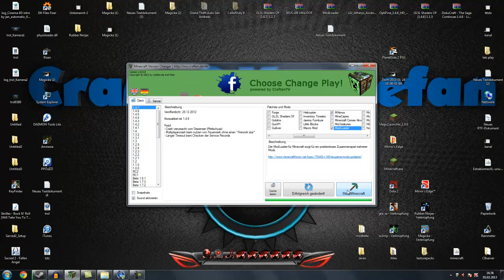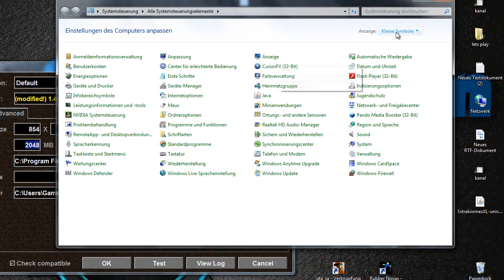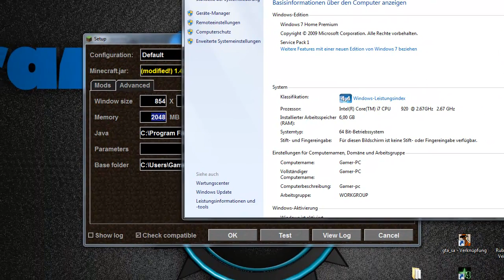Minecraft - Ram erhöhen + ganz einfach Mods Installieren-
Hallo Leute und herzlich wilkommen zu einem Tutorial wo ich euch zeigen werde wie man den Ram erhöht & mods installiert beides auf eine sehr einfache art und weise.